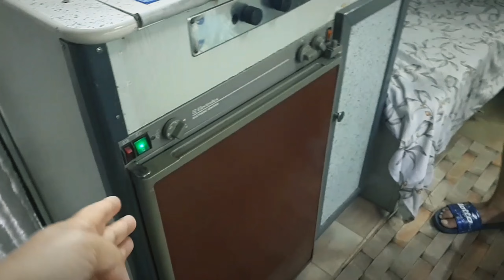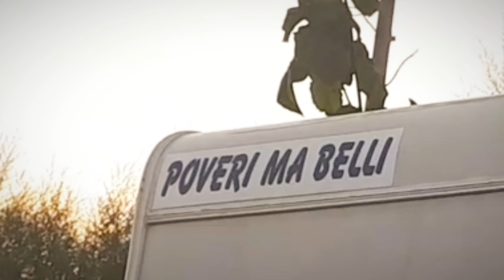INCONTRI INASPETTATI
Sono nuovamente sola nel mio breve viaggetto e questa volta, non avevo intenzione di girare video perché avevo bisogno di un total-relax generale.
Inaspettatamente però ho visto qualcosa che ha attirato la mia attenzione e tutto il mio interesse. quindi, buona visione!